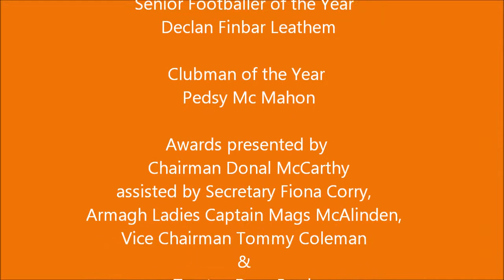Clann Eireann Senior 2012 Presentaions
The 2012 Senior Awards Presentations are hosted by chairman Donal McCarthy, in the Social Club Feb. 2013